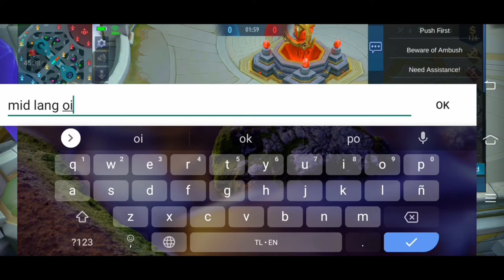VS CECILION#WHO WANTS TO BE MY NEXT OPPONENT?MOBILE LEGEND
comment ur ML iD Name
MOBILE LEGEND